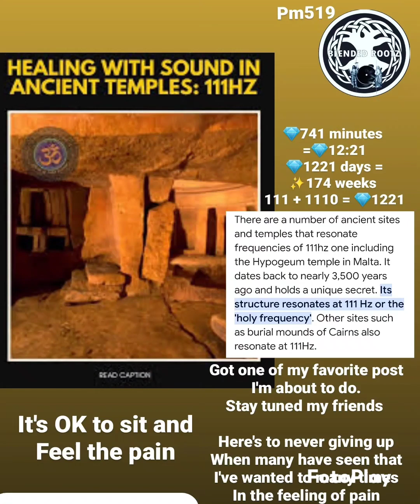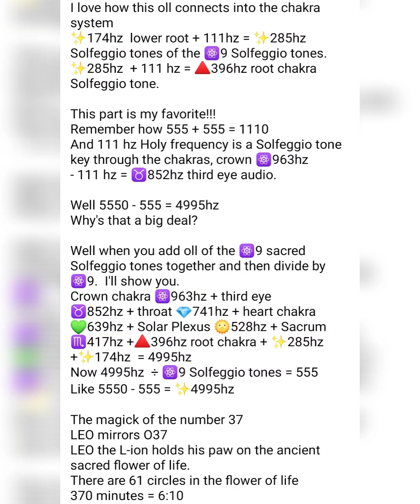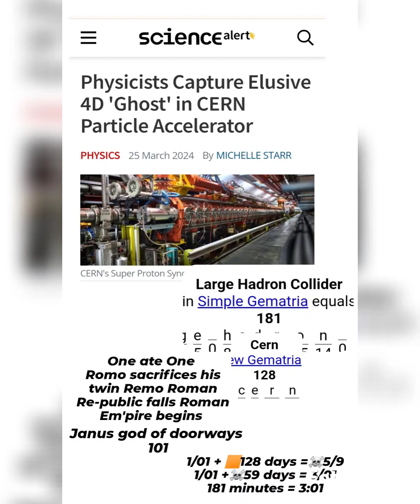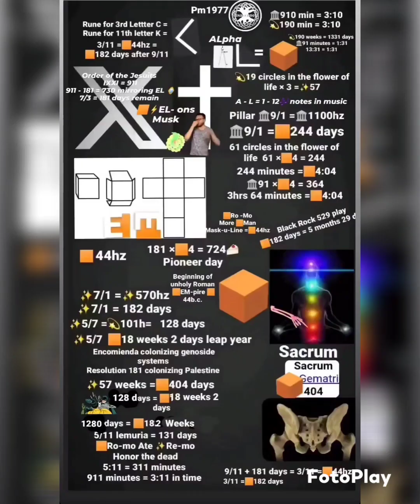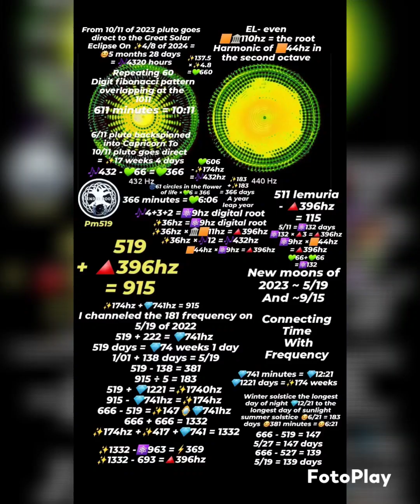when the world cam read the language of symbolism a great veil will fall